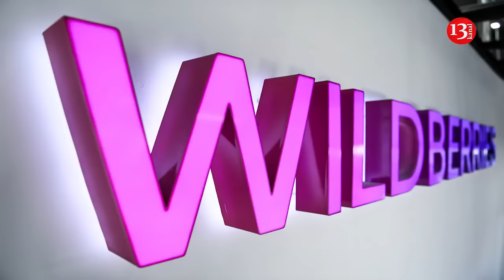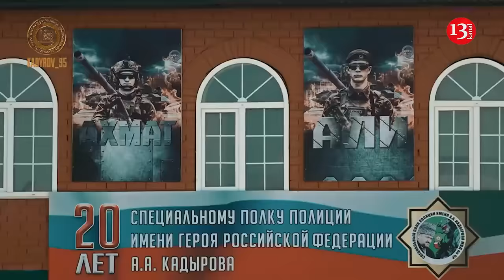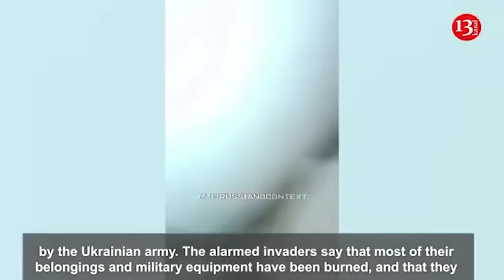In Russia, civil war starts between Dagestan and Chechnya, preliminary steps are already taken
Rizvan Kurbanov, a Russian State Duma MP from Dagestan, has stated that he was not involved in preparing an assassination attempt on Ramzan Kadyrov and has nothing to do with the Wildberries Company.
The blood feuds are not declared due to business conflicts, Caucasus experts have commented on Kadyrov's statement. The threat to declare a blood feud against Senator Kerimov and the MPs from Ingushetia and Dagestan is puzzling, since it has to do with a business conflict, and not with the murder of a relative, users in the Caucasian Telegram channels have pointed out.
Recall, on October 9, Ramzan Kadyrov, while speaking about the conflict around the Wildberries Company, mentioned that Russian Senator Suleiman Kerimov and lower-house State Duma deputies Bekhan Barakhoyev and Rizvan Kurbanov had “seized” Wildberries and ordered his assassination.
“I officially declare a blood feud against Bekhan Barakhoyev, Suleiman Kerimov and Rizvan Kurbanov,” Kadyrov said at a meeting with senior officials, according to Fortanga’s translation from Chechen.
The three lawmakers are originally from Dagestan and Ingushetia, two Russian republics that neighbor Chechnya.
He called on them to prove their non-involvement in ordering his murder and warned of his readiness to declare a blood feud against them.
Russian business outlets characterize the Wildberries-Russ merger into the new company RVB as an undercover dispute between Kadyrov and the influential billionaire senator Kerimov.
The merger may also be part of Russia’s wartime redistribution of business assets that has benefited business figures linked to the Kremlin.
Wildberries and Russ have secured President Vladimir Putin's approval and say the merger will create a new financial, media and retail behemoth that could rival Western technology giants and boost Russia's economy.
Rizvan Kurbanov has stated that he is undergoing treatment abroad. He has noted that he had always respected the Kadyrov family, ever since the time when he was friends with the father of the head of Chechnya, and highly appreciates Ramzan Kadyrov's activities.
After Ramzan Kadyrov's threats of blood feud against Suleiman Kerimov, Sergey Melikov, the head of Dagestan, has recalled the senator's charitable projects and promised that the republic "will always support him in difficult times."
"These are his assistance to the families of special military operatio fighters; the restoration of the Jewish and Orthodox churches in Derbent after they were burned by terrorists; and help to the families of police officers who perished while repelling a terrorist attack," the head of Dagestan has stressed at the opening ceremony of the Suleiman Stalsky Park in Makhachkala, the reconstruction of which was carried out with Kerimov's support.